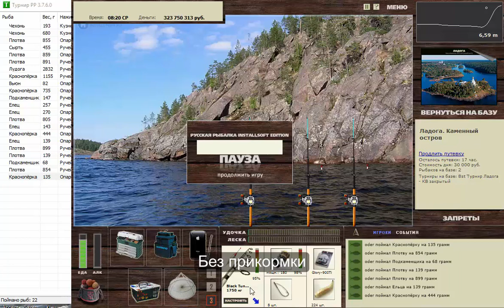62. Краснопёрка 1,095 кг. Ладога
Сборник Квестов Русской Рыбалки